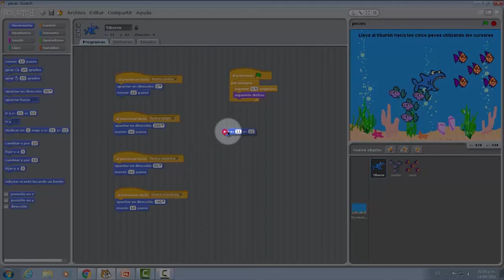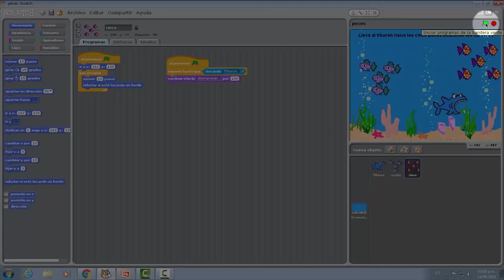Jugá con Scratch - Paso 5